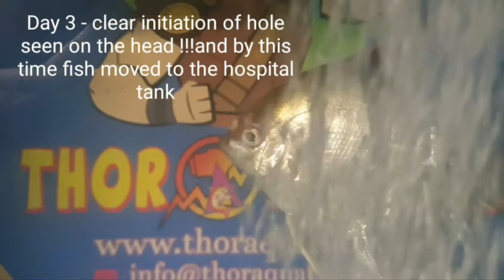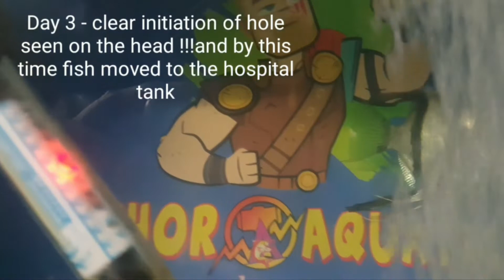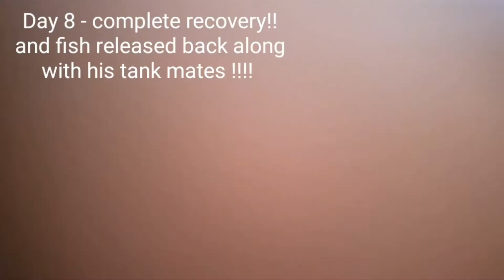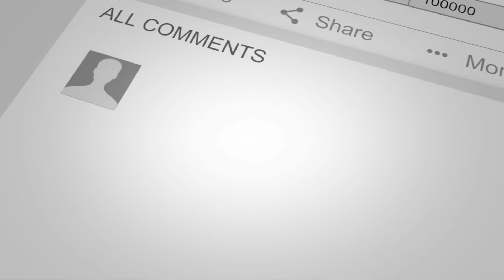How to Treat Hexamita in angel fish !!!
Treating hexamita with metrogyl